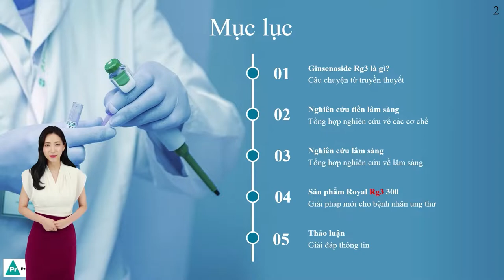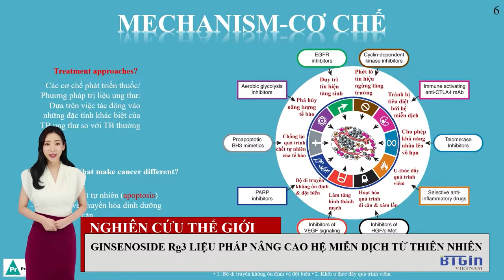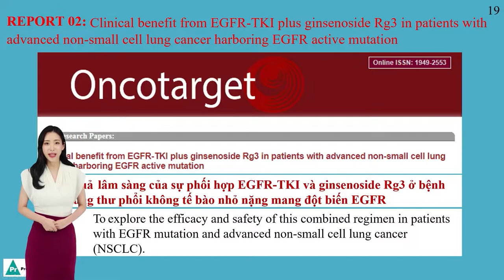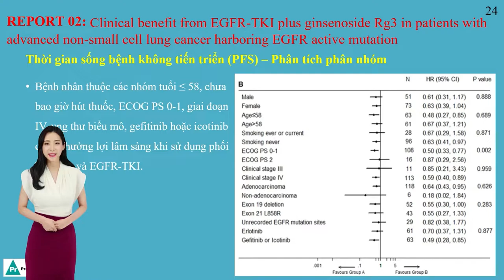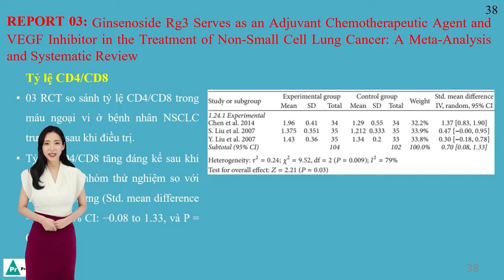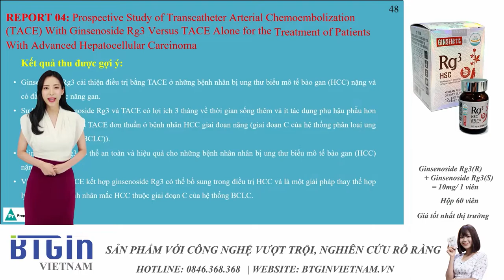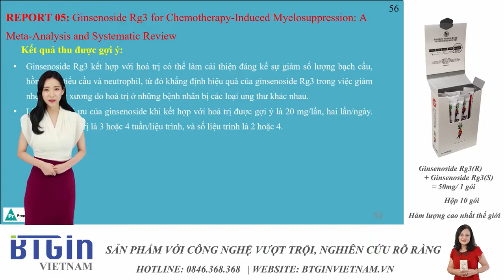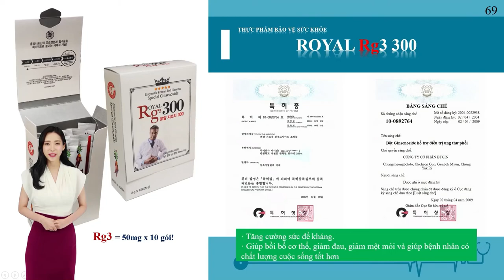Ginsenoside Rg3, tổng hợp nghiên cứu lâm sàng trong việc hỗ trợ, điều trị ung thư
Có nhiều người đã được nghe quảng cáo về dược chất ginsenoside Rg3 trong việc hỗ trợ, điều trị ung thư. Tuy nhiên, mọi quảng cáo đều chỉ nói chung chung mà không có các bằng chứng, tài liệu nghiên cứu cụ thể. Và các sản phẩm có thành phần Rg3 đều được các anh chị bán hàng quảng cáo có công dụng trong việc hỗ trợ, điều trị ung thư. Vậy hàm lượng ginsenoside Rg3 hiện đang sử dụng trong các phác đồ kết hợp điều trị quốc tế là như thế nào? Và công dụng ra sao?
Với sự hỗ trợ của các chuyên gia từ công ty BTGin Việt Nam, chúng tôi sẽ cung cấp cho các anh chị, một góc nhìn đầy đủ về dược chất Rg3 trong việc hỗ trợ, điều trị ung thư. Đây là dược chất từ thiên nhiên có nghiên cứu lâm sàng số lượng lớn trên người đã được công bố đến thời điểm hiện tại. Kính mời các quý vị đón xem.
Gợi ý trong các phác đồ điều trị: Liều dùng 20mg-40mg Rg3/1 ngày. Dùng đợt 4 tuần. Từ 2 đến 4 liệu trình.

Khỏe 365 TV là kênh chia sẻ cho bạn những kiến thức về sức khỏe, dinh dưỡng, các căn bệnh phổ biến trong cuộc sống. Khách mời của chúng tôi là các giáo sư, tiến sỹ, bác sỹ, chuyên gia đầu nghành của nhiều lĩnh vực. Các chuyên gia sẽ chia sẻ cho bạn những kiến thức thật sự bổ ích, và giúp ích rất nhiều cho cuộc sống của bạn.
Xin cảm ơn nhà tài trợ công ty BTGin Việt Nam cùng nhãn hàng Rg3300 cùng Rg3 HSC đã đồng hành cùng chương trình.